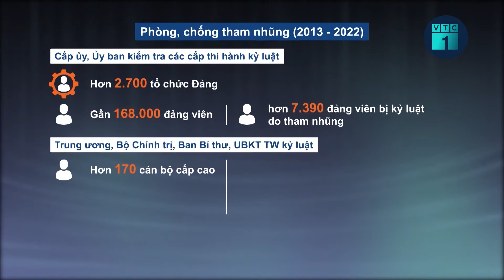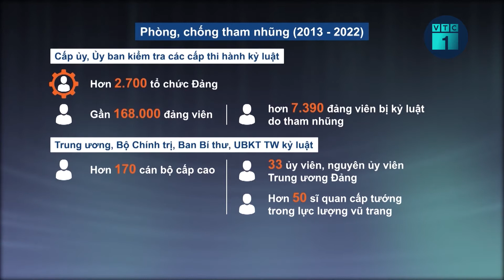Khuyến khích cán bộ bị kỷ luật mà năng lực hạn chế, uy tín xấu tự nguyện từ chức | VTC1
VTC1 | Thông báo của Bộ Chính trị về chủ trương bố trí công tác với cán bộ cấp cao bị kỷ luật là cơ sở để kịp thời thay thế những cán bộ bị kỷ luật, năng lực hạn chế, uy tín giảm sút mà không chờ hết nhiệm kỳ, hết thời hạn bổ nhiệm; tạo điều kiện cho cán bộ bị kỷ luật có cơ hội sửa chữa, khắc phục khuyết điểm, tiếp tục phấn đấu, tu dưỡng, rèn luyện; khuyến khích cán bộ bị kỷ luật cảnh cáo hoặc khiển trách mà năng lực hạn chế, uy tín giảm sút tự nguyện xin từ chức.